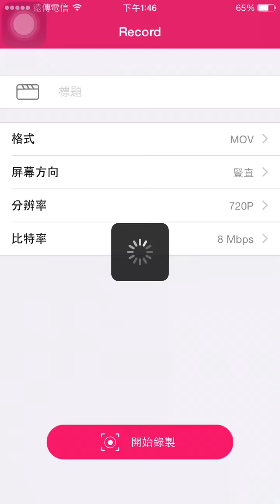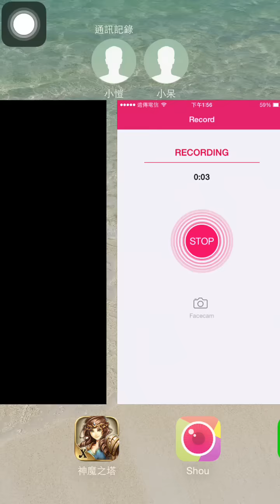神魔之塔『虛幻輪迴』光希臘「吃我1C」極輕鬆通關！慎入！R31~R40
這隊全隊40%光珠掉落
四爆發可開 高血高回 開拓哥平均傷害在500~2000萬視天降
SHOU不能錄太久所以從R31開始錄
前面幾個重點關
R23 防80W大聖請他吃1C
R28 第二階15水珠盾 記消了幾顆水珠 要消到第15科的那回合最好是在CD2 這樣就有兩回合機會可以打他 第一次打不死在給他吃1C
其他就看影片吧